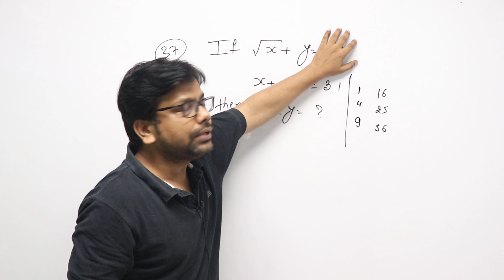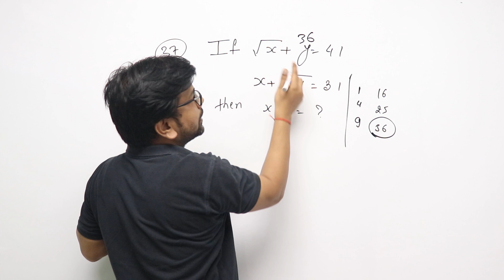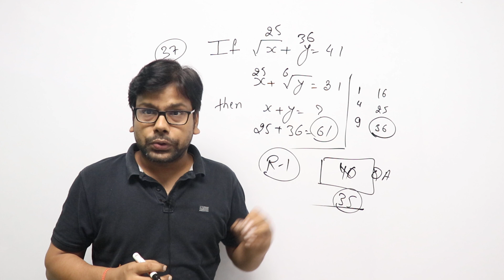A Perfect Algebra Question - Admissions open for Practice Batch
The features of our Booster/Crash Course are:

✅ Comprehensive 50+ hours of LIVE Classes

✅ 2000+ Questions.

✅ 100+ LRDI Sets

✅ 10+ Mock Discussions (Advanced)

✅  XAT Booster Course Free!!

Details of Batches

1. CAT QA + DI LR [Live + Recording]
2. CAT Complete Geometry [Geometry + Mensuration + Coordinate] [Live + Recording]
3. CAT Time Speed Distance [Recording]
4. CAT Algebra + Functions + PnC + Probability + Number System [From 25th Aug]

Upcoming
1. CAT MOCKs
2. CAT Crash Course [ Boot Camp]
3. CAT Practice Batch [Score Booster]
4. SNAP Score Booster
5. XAT Enhancer

SSC 2019
1. Mains Mocks [20+10]
2. Mains Practice [ Boot Camp]
3. Mains Full [Recording]

1. SSC COMPREHENSIVE [FULL MATHS + DI] up to Mains

Upcoming
SSC 2020 - Arithmetic
SSC 2020 - Adv. Maths
SSC 2020 - Geometry

1. BANKING Comprehensive 2020 - Upto Mains

BEST CONCEPTS FOR REVISION: PLAYLIST ARE :

1. MBE - Must Before Exam

3. QUANTaBILITY + Question A Day